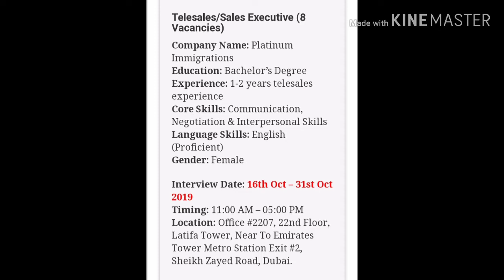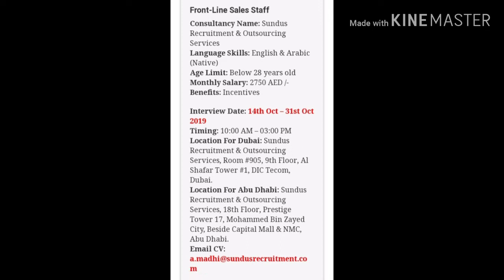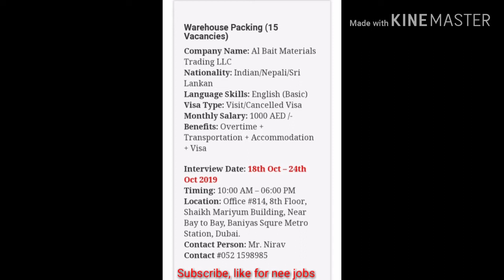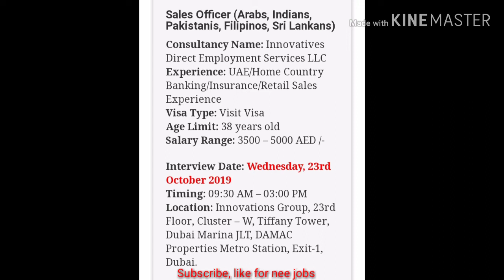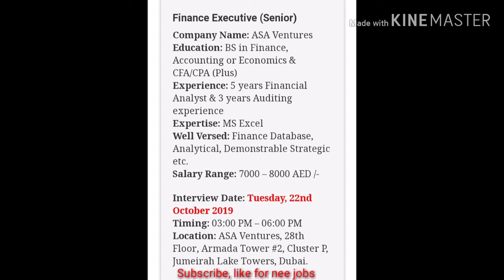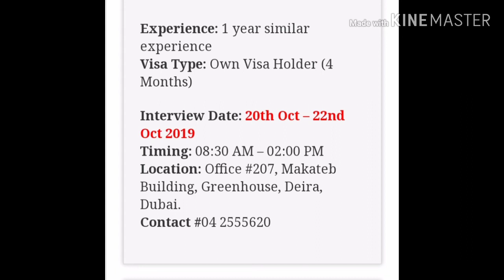walk in interviews in dubai for freshers | uae latest vacancy October 2019 | Uae jobs for filipino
walk in interviews in dubai for freshers, Uae latest vacancy september 2019, Uae jobs for filipino

latest walk in interview in Dubai 2019
walk in interview in dubai for freshers
Uniquejobs international,
hindi urdu
dubai hotel
Dubai Jobs
10th pass job in gulf
12th pass job in dubai
12th pass job in gulf
Job in Dubauae jobs for filipino